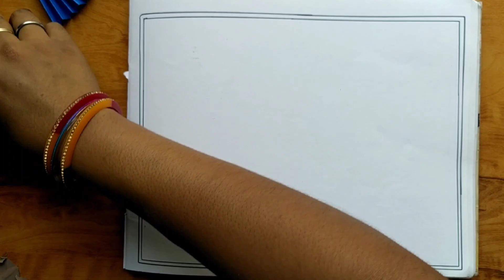paper fish crafts papercraft art craft craftideas paperart @priyankaosrart